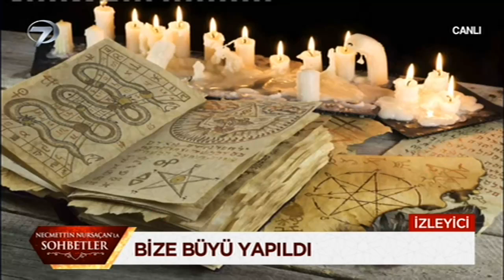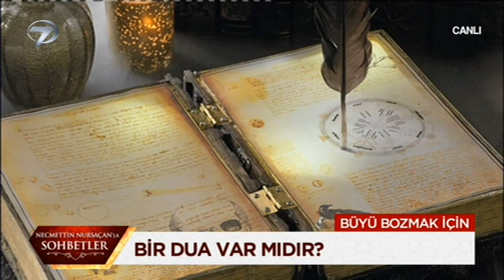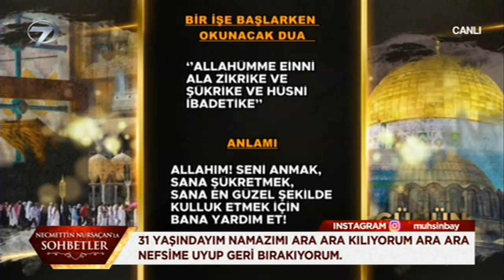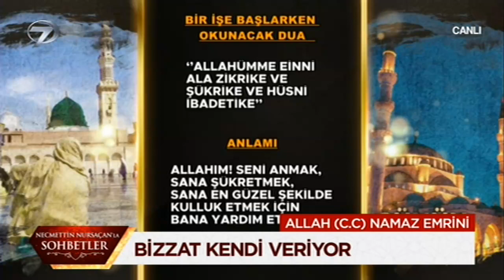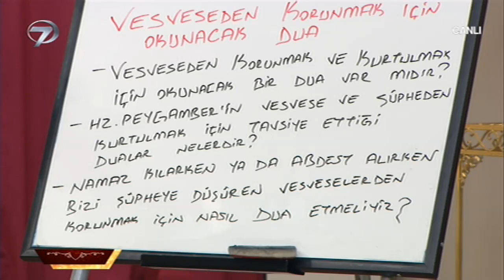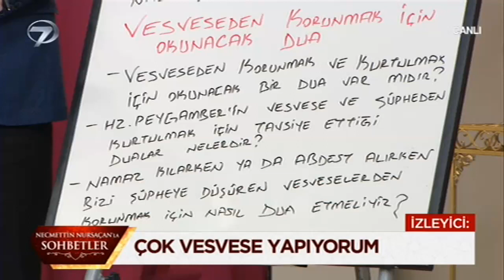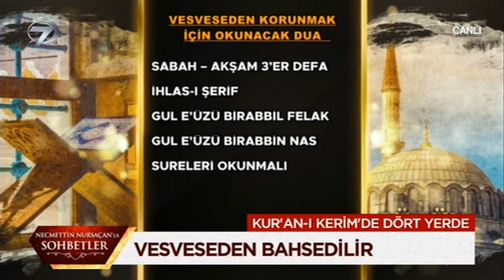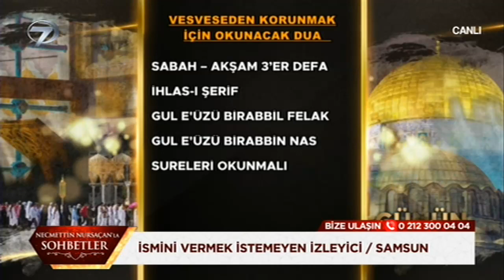Necmettin Nursaçan'la Sohbetler - 12 Eylül 2020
Nursaçan’la Sohbetler, İslamiyet’i doğru bir biçimde yaşamak için izleyicilerle buluşmaya devam ediyor. Emekli Diyanet İşleri Başkan Yardımcısı Necmettin Nursaçan’ın yorumları, başarılı sunucu Muhsin Bay’ın sunumuyla ekrana gelen Nursaçan’la Sohbetler’de bu bölüm mübarek Kurban bayramı ve bu bayramda yapılması gerekenler izleyicilerle paylaşıldı.

‘Nursaçan’la Sohbetler’ Muhsin Bay’ın sunumu, Necmettin Nursaçan’ın sohbetleriyle Kanal 7’de…